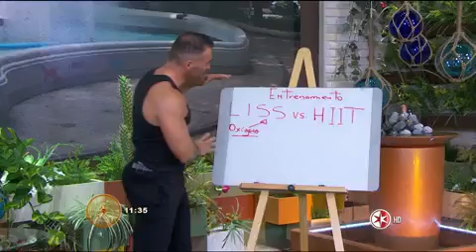Dos maneras de quemar grasa, con Diego Di Marco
DiegoDiMarco comparte contigo sus mejores tips de alimentación, ejercicio y estilo de vida.
Todos los días 6 am y 10 am por Televisa Deportes Networks, TDN, o por el Canal de las Estrellas...